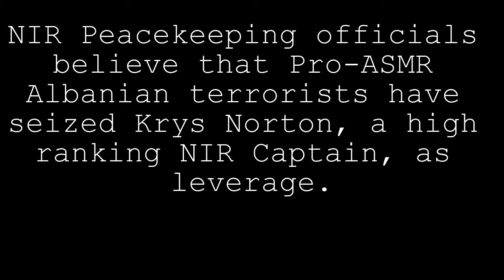Krys Norton is stuck in Poland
Krys Norton is stuck in Poland, 1 Like equals 1 prayer